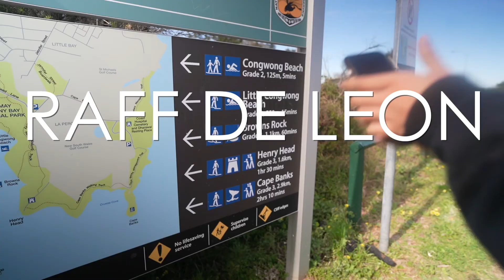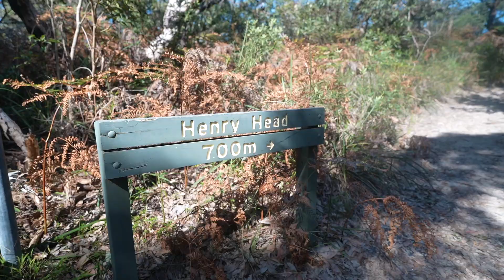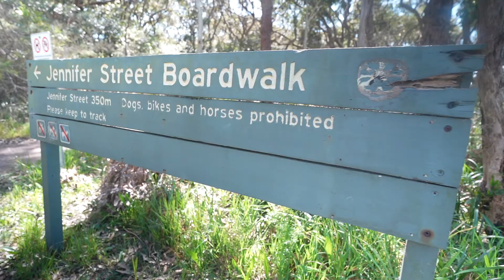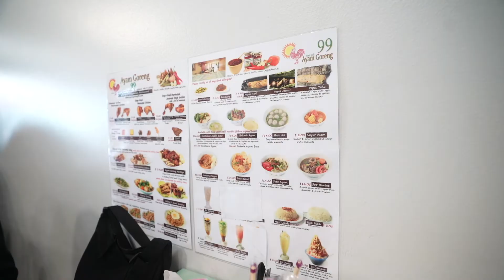La Perouse Sydney Hike & Ayam Goreng 99 Kingsford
Welcome to Episode 2 of Eats and Hikes.

The homie Mina and I will take you to a scenic hiking trail in La Perouse. This is then followed by a visit to my favourite Indonesian restaurant in Sydney, which is obviously near the trail.

Let'sss goooooooo!!